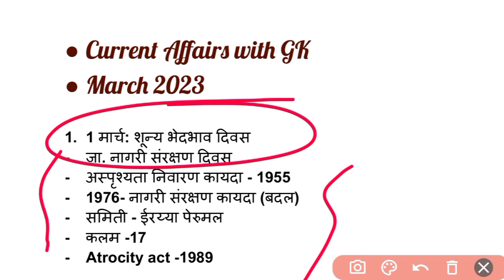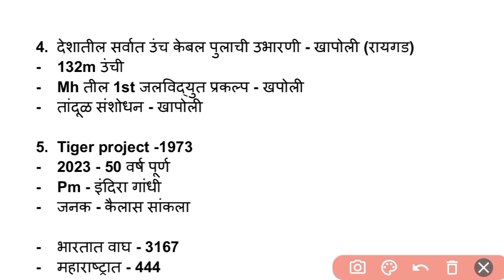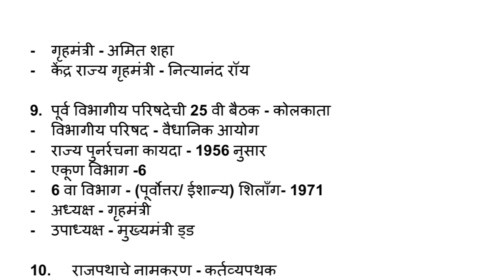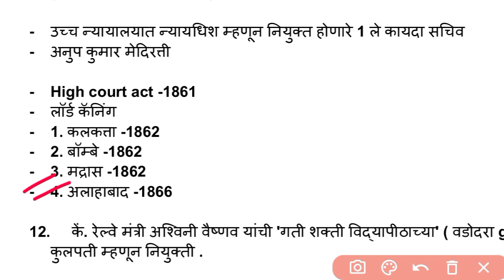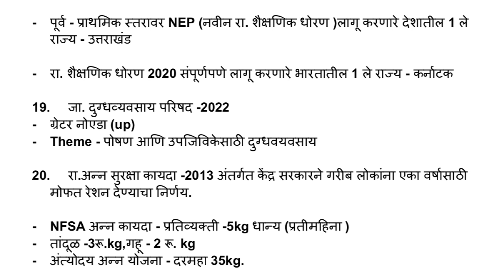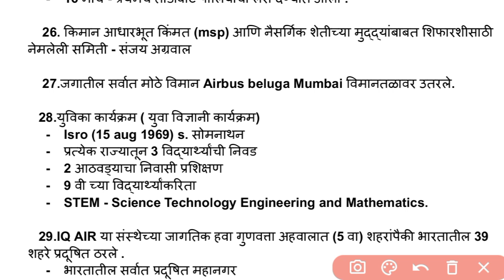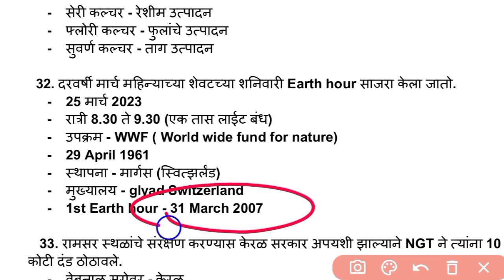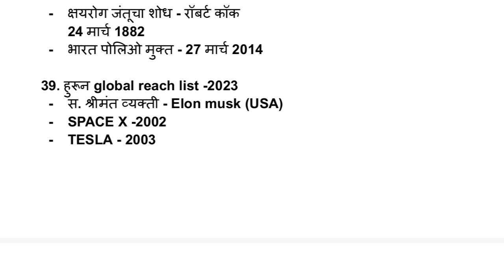March 2023 | चालू घडामोडी 2023 | Current Affairs With GK | By Akash Sir